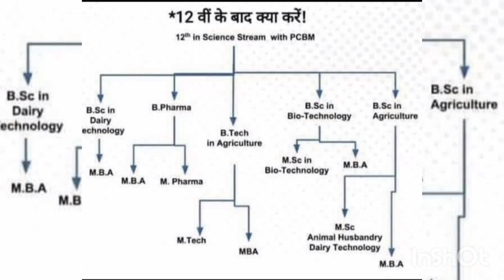12ਵੀ (PCBM) ਪਾਸ ਤੋਂ ਬਾਅਦ ਕੀ ਕਰੀਏ ? ||What to do after 12th (PCBM)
12ਵੀ ਪਾਸ ਤੋਂ ਬਾਅਦ ਕੀ ਕਰੀਏ ? ||What to do after 12th (PCMB) ||